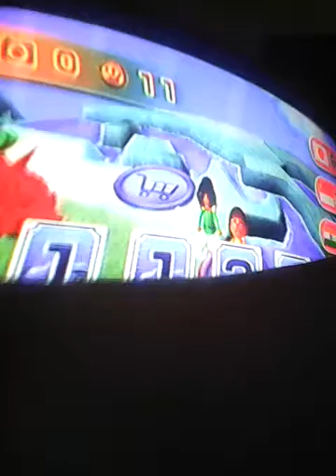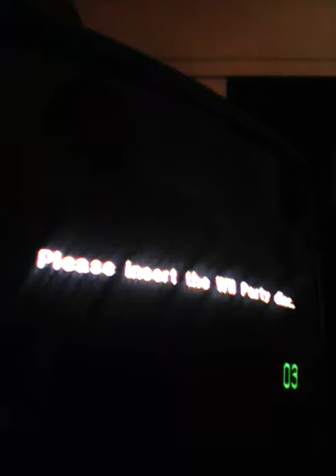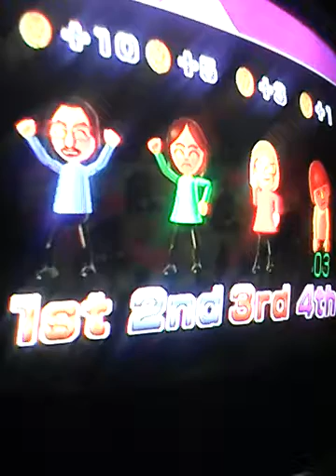Battling for first : wii party